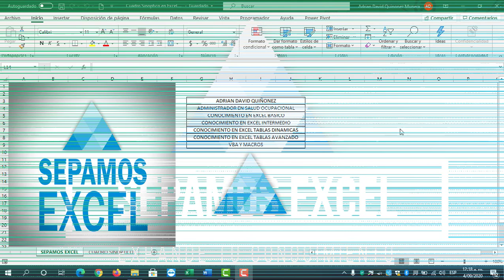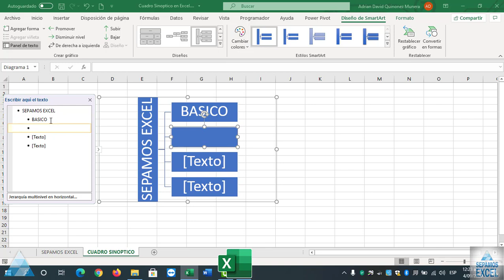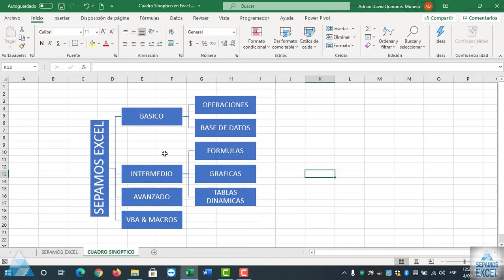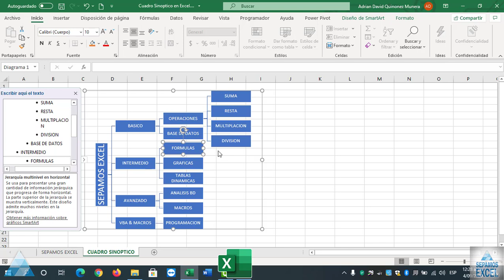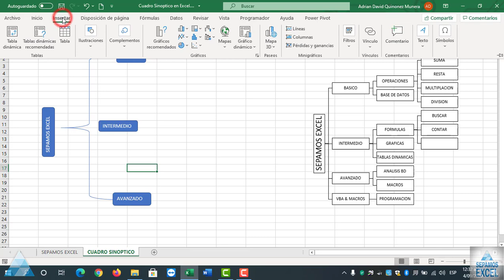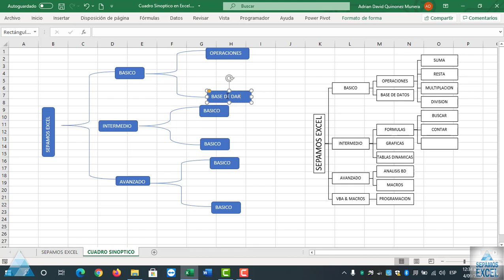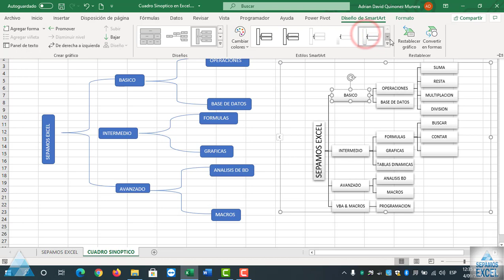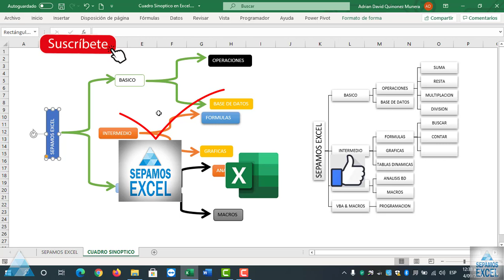Cuadro Sinoptico en Excel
Un cuadro sinóptico también conocido como cuadro de conceptos es una forma de expresión visual de ideas o textos ampliamente utilizados como recursos instruccionales que comunican la estructura lógica de la información. Son estrategias para organizar el contenido de manera sencilla y condensada
00:00 Intro Del video Sepamos Excel @sepamosexcel
0:07 Presentación del video @sepamosexcel
0:31 Cuadro Sinóptico en Excel
0:44 Que es un Cuadro Sinóptico en Excel
1:24 Ir a Insertar en Excel (Ilustraciones en Excel)
1:38 Como Usar SmartArt en Excel
1:47 Buscar Jerarquía en SmartArt en Excel
2:17 Como Escribir en la Panel de Texto usando SmartArt en Excel
2:51 Como Agregar un Panel de Texto en SmartArt en Excel
3:16 Agregar un Panel de Texto en SmartArt en Excel
3:43 Como Agregar Formas usando SmartArt en Excel
3:58 Agregar texto en el Panel de Texto usando SmartArt en Excel
4:30  Agregar mas Formas en SmartArt en Excel
5:12 Agregar Mas cuadro de Texto usando SmartArt en Excel
6:20 Como Poner un cuadro de Texto debajo de Cuadro de texto en SmartArt en Excel
7:03 Agregar o Poner un cuadro de Texto debajo de Cuadro de texto en SmartArt en Excel
7:26 Como cambiar el Diseño de los cuadros en SmartArt en Excel
8:04 Agregar Formas en Excel Usando las Ilustraciones
8:11 Como Copiar dentro de un cuadro en Excel
8:15 Como Girar el cuadro de Texto en Excel
8:23 Como Agregar Corchetes en Excel
8:43 Agregar cuadros en Excel
8:51 Como Copiar los cuadros en Excel
9:20 Copiar Texto dentro de los cuadros en Excel
9:40 Como Ajustar los cuadros en Excel
10:00 Agregar Corchetes en Excel
10:20 Como Copiar y pegar Corchetes en Excel
10:50 Copiar Mas Cuadros en Excel
11:20 Usar control C para Copiar y Control V para Pegar los elementos en Excel
11:36 Agregar Texto en los cuadros de Excel
13:00 Cambiar la Forma o el diseña de los cuadros en Excel
13:08 Escoger diseños 3D para cambiar la forma de los cuadros en Excel
13:15 Cambiar el Color de los cuadros en Excel
13:27 Darles formas a los Cuadros en Excel
14:08 Como Ponerles Flechas a los Corchetes en Excel
14:54 Como poner el corchete mas Gruesos en Excel
15:24 Como Quitas las Líneas en Excel
15:54 Final del Video de Sepamos Excel @sepamosexcel